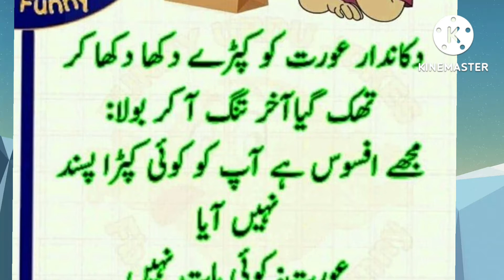Funny 😃 Joke لطیفوں کی دنیا 🤣